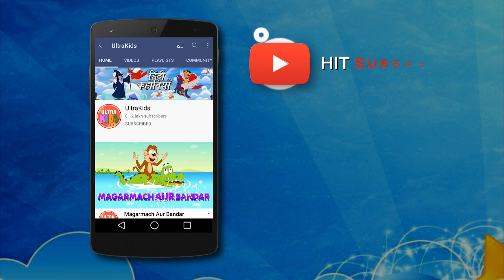कार नहीं हाहाकार | Bhutiya Car | Ghost Stories | Moral Story | HIndi Kahaniya For Kids | Animation